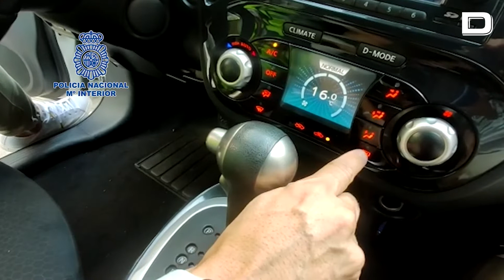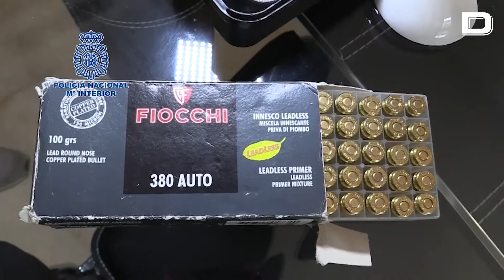Desarticulada una organización en Barcelona e intervenidos más de 800 kilos de cocaína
Imágenes de agentes de la Policía Nacional que han desmantelado dos laboratorios clandestinos de procesamiento de cocaína y han intervenido más de 800 kilos de estupefaciente. La investigación -iniciada en el año 2020- desarrollada en diferentes fases- ha permitido desarticular por completo una organización criminal asentada en la provincia de Barcelona y dedicada a la elaboración de cocaína, así como a su distribución por todo el territorio nacional.

Vídeo: Europa Press